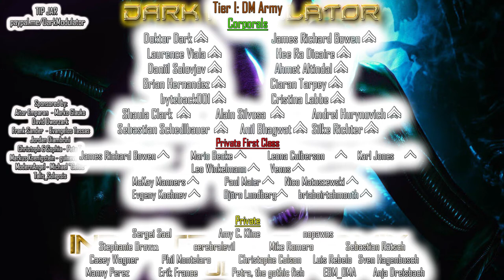INDUSTRIAL CLUB MIX JULY 2022 From DJ DARK MODULATOR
If you want to make B2B mixes with me, pm in my facebook page.

00:00:00 01) CHAINREACTOR - Unintentional Presence Short Mix
00:04:40 02) Panic Lift - Every Broken Piece
00:07:11 03) Extize- Pinheadbanger (Hellraiser)
00:10:44 04) Suicide Commando - Bang Bang Bang
00:13:53 05) CENTHRON - Bizarr & Sexy
00:17:26 06) Synapsyche - Anti Manifesto
00:22:00 07) Too Dead To Die - Down the Palm Road to Hell (B-Side)
00:24:56 08) Combichrist - Modern Demon
00:28:56 09) Hocico - Hacked Society
00:33:03 10) Kanka + Bodewell - Wilde Herzen
00:37:00 11) Danny Blu x Aesthetic Perfection x MORIS BLAK - The American Dream
00:39:57 12) Tragic Impulse - Killswitch

 (Colonel)
Marko Glauko
Aitor Emparan
ModernAngel
(Captain)
David Dworzack
Frank Sander
EVANGELOS TASSAS
Talis_Solepsis
Pete T.

(1st Lieutenants)

Jordan Diambrini
Christoph & Sophia
Markus Koenigstein
guinevere1188
Michael "Celtic"

(Corporals)
Das_Unterstrich
Doktor Dark
James Richard Bowen
Ahmet Altindal
Laurence Viala
Hee Ra Dicaire
Daniil Solovjov
Brian Hernandez
Ciaran Tarpey
byteback001
Cristina Labbe
Shaula Clark
Alain Silvosa
Sebastian Schedlbauer
Andrei Hurynovich
Anil Bhagwat

 Venus
 Karl Jones
James Richard Bowen
Winkelmann
McKay Manners
Paul Maier
Evgeny Kochnev
Björn Lundberg
Mario Becke
Petra, the gothic fish
Anja Dreisbach
Nico Matuszewski
Leona Culberson
briaboirtchmouth
EBM_OMA

(Privates)
Sergei Saal
Amy C. Kline
nopawns
cerebralevil
Stephanie Brown
Mike Romero
Sebastian Rätsch
Erik France
Phil Montelaro
Manny Perez
Casey Wagner
Ruben Contins
Luis Rebelo
Christophe Colson
John Schwenkler

5$  Private (No Rank)
10$ Private First Class
20$ Corporal

30Euros Sergeant
40Euros Master Sergeant
50Euros First Sergeant
60Euros Sergeant Major

70 Euros Warrant Officer
80 Euros Chief Warrant Officer 3
90 Euros Chief Warrant Officer 5

100Euros   1st Lieutenant

150 Euros Captain
200 Euros Major
250 Euros Colonel
300 Euros Brigadier General
350 Euros Major General
400 Euros Lieutenant General
500 Euros General